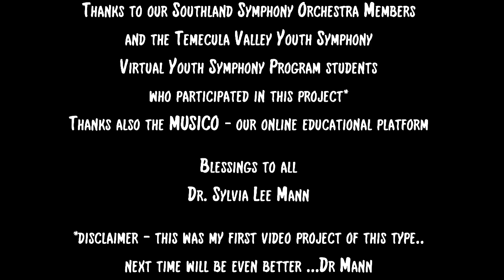Carol of the Bells - Temecula Valley Youth Symphony alongside adults.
Students from Temecula Valley Youth Symphony in Temecula, CA have prepared this version of "Carol of the Bells" arranged by Dr. Sylvia Lee Mann. They were joined by adult musicians from Temecula Valley Symphony and Southland Symphony Orchestra in Ontario, CA. This project was prepared by Dr. Mann as part of the youth symphony's monthly class assignments. This is our first ever virtual performance for TVYS. Enjoy and thank you to all who participated in this performance.